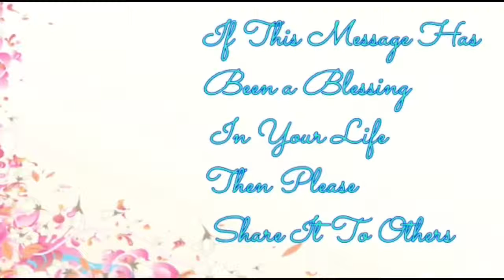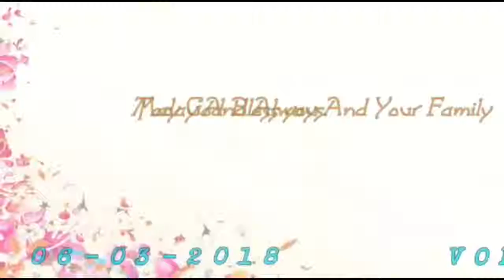Prabhathavandanam Vol-887 short and Sharp message by Pr. Aji Thomas.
“ സത്യവചനത്തെ മുറുകെ പിടിച്ച്‌ ആത്മീകജീവിതം മുന്നോട്ട്‌ നയിക്കുക.."